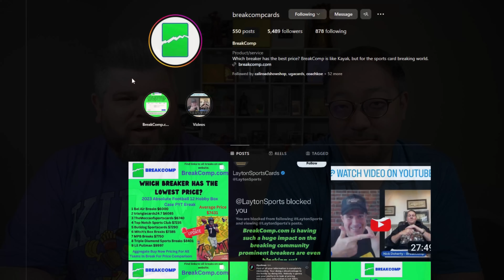Exposed! $10,000 Break! These People Helping The Hobby!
Sports card breaking, also known simply as "card breaking" or "box breaking," is a hobby within the sports card collecting community. It involves a group of collectors or enthusiasts coming together, often online, to collectively open sealed packs or boxes of sports trading cards. The person organizing the break, known as the "breaker," opens the packs or boxes on behalf of the participants.

Sports card breaking has gained popularity due to its social aspect, the thrill of opening packs, and the potential for getting valuable cards. It allows collectors to share the experience and excitement of opening packs without having to invest in an entire box themselves.

BreakComp serves as a card price comparison platform designed for sports card collectors and enthusiasts. It offers a convenient space for users to compare prices from different vendors and sellers.

➡️ Give a 👍 if you enjoyed the video!

🔗 Connect & Interact! 🔗
Mailbox: Lootbox TV
6555 Sugarloaf Pkwy Suite 307
Box 101
Duluth, GA 30097

Your support means the world to us! If you have any questions, comments, or suggestions for future videos, drop them in the comments section below. Happy collecting!